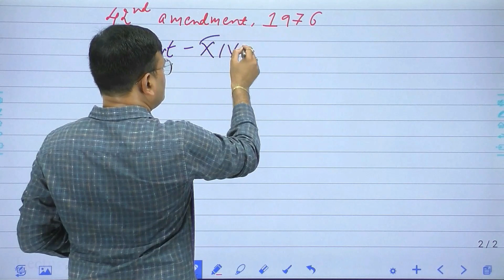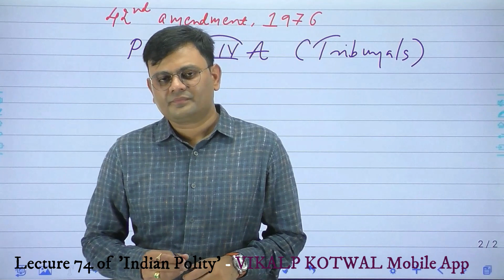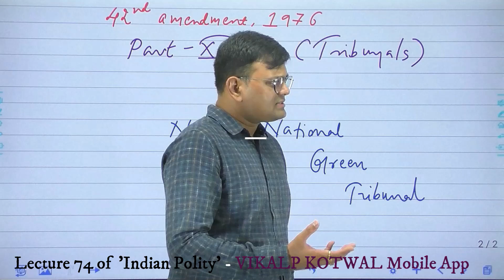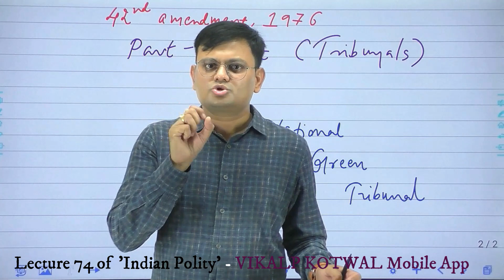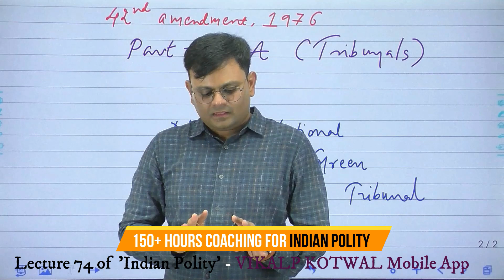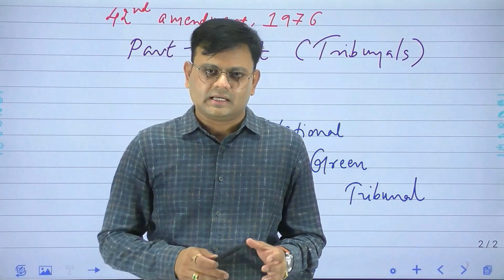જાણો કે શા માટે પ્રિલીમ્સ, મેઈન્સ અને ઈન્ટરવ્યુની તૈયારી સાથે જ કરવી જોઈએ!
🔴 24 જુલાઈ, 2021ના રોજ યોજાયેલી GPSC ક્લાસ-1/2 મુખ્ય પરીક્ષાના સવાલો અને અમારા online lecturesની ચર્ચાઓ...

✔ આવી માહિતીને સમજવા માટે Indian Polityના પાયારૂપ ખ્યાલો સ્પષ્ટ હોવા જરૂરી છે.
✔ VIKALP KOTWAL Mobile appના Indian Polity courseના Lecture-74ની એક વીડિયો કલીપ અહીં રજૂ કરીએ છીએ જે આ પ્રશ્ન સંબંધિત છે.

"Learn from the teacher who himself has experience of UPSC/GPSC exams."